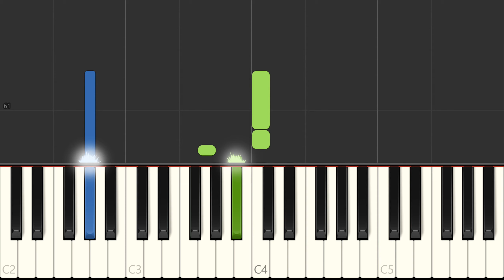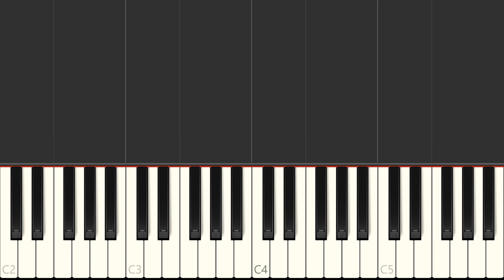Taylor Swift "Cardigan" Piano Solo, Piano Tutorial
Learn to play Cardigan on the piano. Solo piano arrangement.